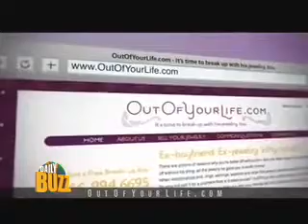How to Make Money After a Relationship Ends – Out Of Your Life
Out Of Your Life’s Jamie Bright talks to The Daily Buzz about what to do with the your old jewelry after a break up. Who likes the daily reminder of the jewelry your ex gave you? Sell your “ex boyfriend jewelry” to a nationally-recognized jewelry buyer that offers customers a fast, friendly and reliable way to sell diamonds, gold, platinum, watches and other fine jewelry items.